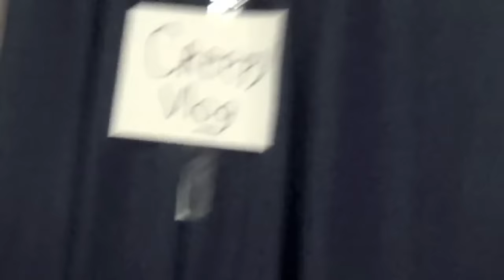TRICK OR TREAT WITH CREEPY TWILIGHT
Creepy Twilight goes trick or treating at Granny's house... but will she get treats or tricks??  Who else will be visiting Granny on Halloween night?